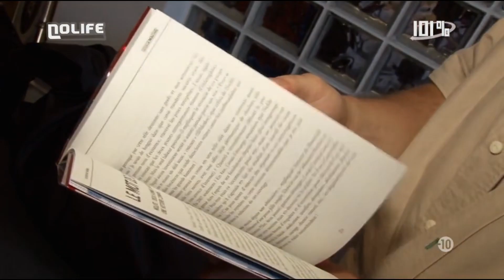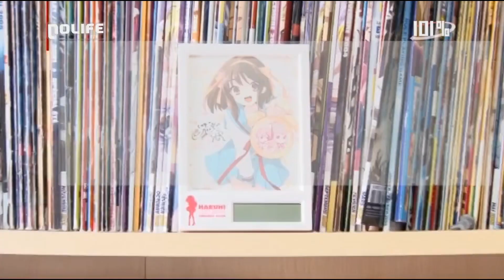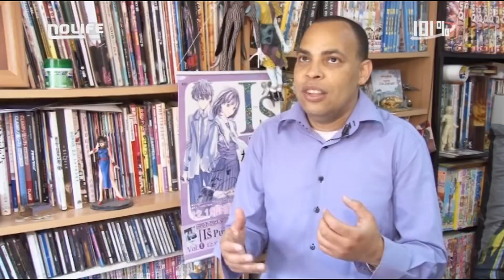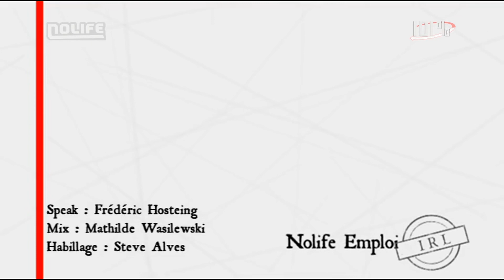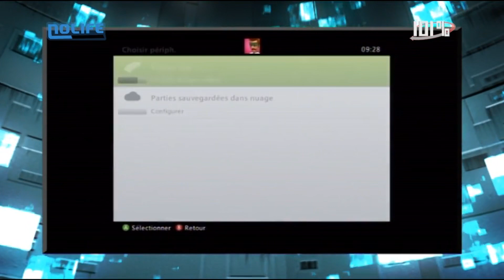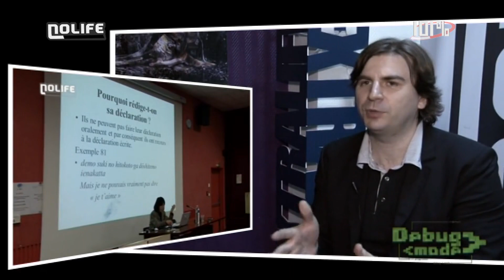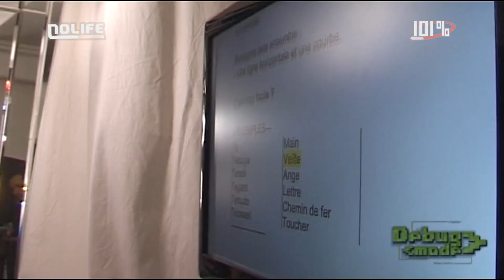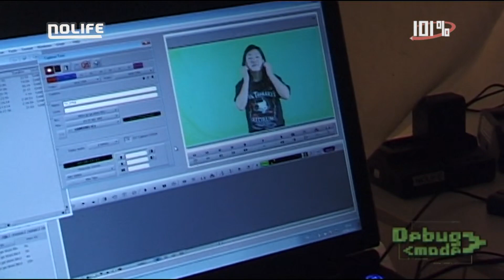#1022 Lundi 2 juillet 2012 - 101% Saison 11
101% Saison 11